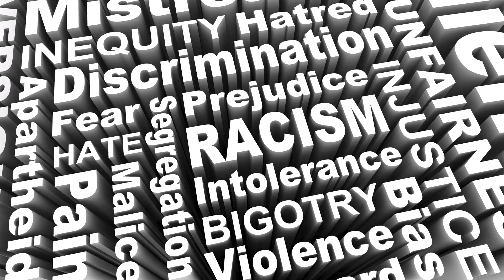Trayvon Martin: Florida race relations 10 years later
USA Today Network of Florida will host a panel discussion looking at race relations across the state. Join us live at 7 p.m. EST Tuesday, Feb. 22. for an look at how things have changed and where we go from here.